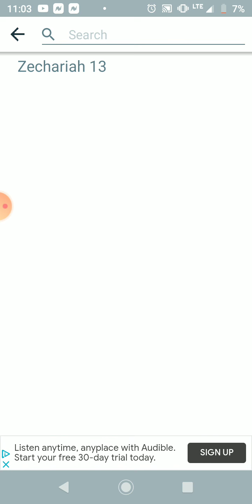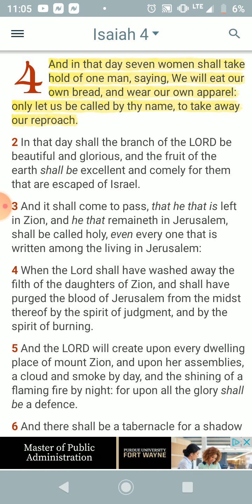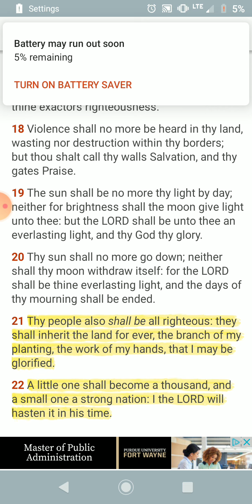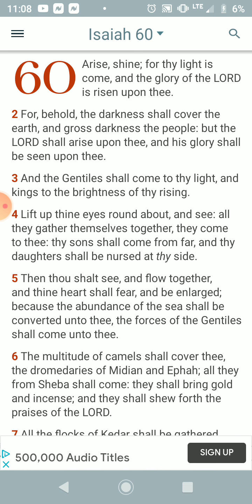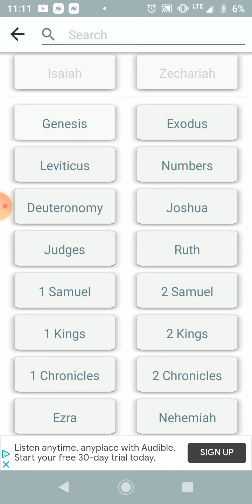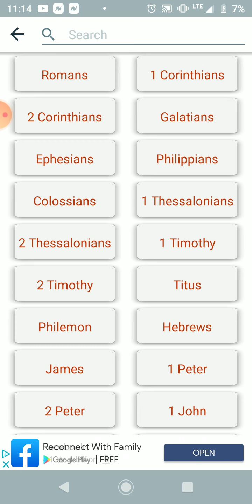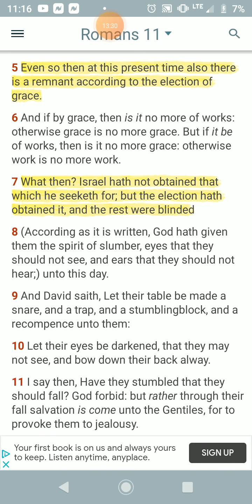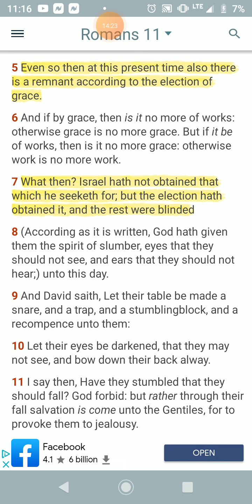All Israel Shall Be Saved